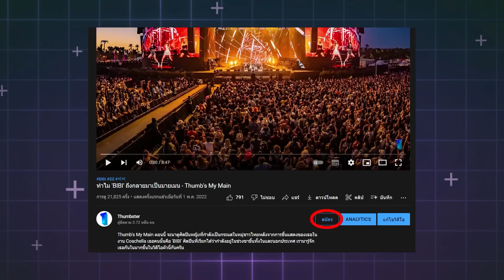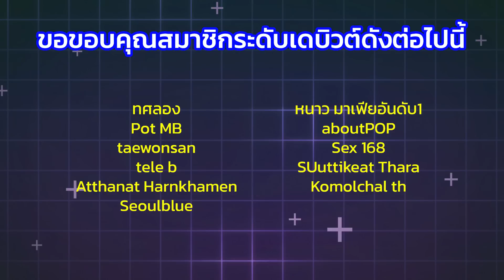เพลงที่เปลี่ยนชะตาวงไอดอล - Thumbs (Pick) Up! | Thumbster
ทุกสิ่งบนโลกใบนี้มีต่างจุดเริ่มต้นไม่เท่ากัน เช่นเดียวกับวงการไอดอลที่บางวงเริ่มต้นไม่ได้หวือหวาแต่สุดท้ายก็โด่งดังขึ้นมาได้ บางวงโด่งดังอยู่แล้วก็ดังขึ้นไปอีกก็ยังมี ซึ่งทั้งหมดนี้ หนึ่งในปัจจัยสำคัญที่สุดก็คือผลงานเพลงที่พลักดันพวกเขาและเธอไปอีกระดับนึง ใน Thumbs (Pick) Up! วันนี้ เราจะมาดูว่าเพลงเหล่านั้นมีเพลงไหนกันบ้าง?

ติดตามคอนเทนต์อื่นๆ ได้ที่ @ThumbsterC

สมัครเป็นสมาชิกของช่องเพื่อเข้าถึงสิทธิพิเศษต่างๆ ได้แล้ววันนี้